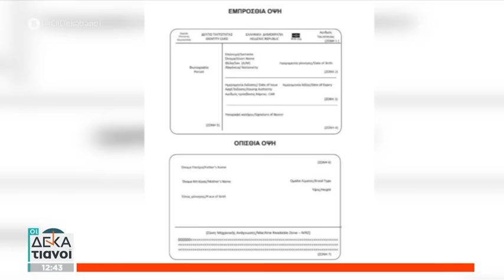«Φουντώνει» η συζήτηση για τις νέες ταυτότητες –Οι αντιδράσεις και η χρησιμότητά τους |Οι Δεκατιανοί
Οι Δεκατιανοί

Δυο καταξιωμένοι δημοσιογράφοι, ο Γιάννης Πιτταράς και ο Γιώργος Γρηγοριάδης «σερβίρουν» ένα πλήρες και εντυπωσιακό ενημερωτικό... «δεκατιανό»! Με όλες τις ειδήσεις της τρέχουσας επικαιρότητας και της πολιτικής ζωής, με αποκαλυπτικό παρασκήνιο, αποκλειστικότητες, ενδιαφέρουσες συνεντεύξεις αλλά και απευθείας συνδέσεις με κάθε γωνιά της Ελλάδας.